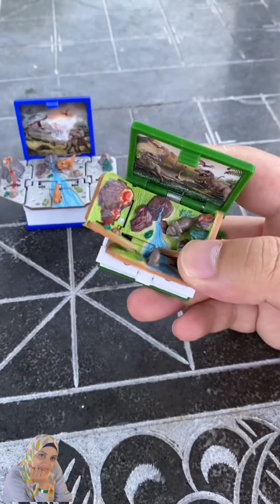أخيرا تمتعي ب مطبخ منظم وسع وسع ومرتب أحدث المنتجات و المنظمات لمنزلك New Gadgets Kitchen tools DIY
memes meditation ArtKogoodies​​. From kitchen​​ to homedecor​​ to beautysupply​​ to technology​​ we supply items from each niche. These creativegadgets​​ are on another level that everyone loves to use.

No more boring is cooking now as we have the latest kitchenutilities​​ and kitchensupply​​ to make your life easier as well to save your precious time. Don't have chopping or cutting skills? No worries, here we are with versatilekitchenutensils​​ that help you out from this situation without any particular skills. These kitchensupplies​​ are so handy and convenient that even a kid will love cooking. to buy the latest and modern kitchenutilites​​ kitchen​​ kitchenitems​​ kitchengoodies​​ kitchenutensils​​ kitchentool​ lastestfurnituredesign​ latestfurinture​​ is these are spacesavingfurniture​​. From sofa​​ chair​​ table​​ all have folding facilities and are most convenient to use even in small​​ house to create it into a smarthouse​​. Modernfurniture​ spacesavingfurniture​​ latestfurniture​​ modernfurnitur​gadgets​​ and inventions​​ that are at another level. Technology​​ and Smartgadgets​​ are always our first priority. NewInventions​​ cant be complete without phones, mobile. We have an exceptional range of phones accessorizes with variable colors and features.